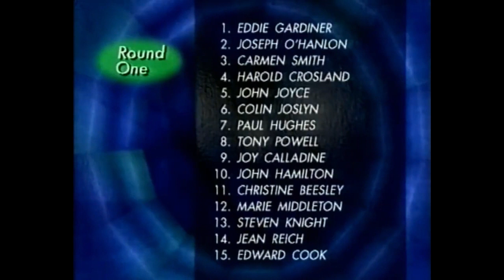Fifteen to One - Series 23 - TX: 5 May 1998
Series 23, Episode 16 of the Channel 4 quiz show hosted by William G. Stewart, which aired on Tuesday 5th May 1998.

Tony Powell (from Wollaston, Northamptonshire) is returning for a second time, having won an episode in Series 22 (1998).